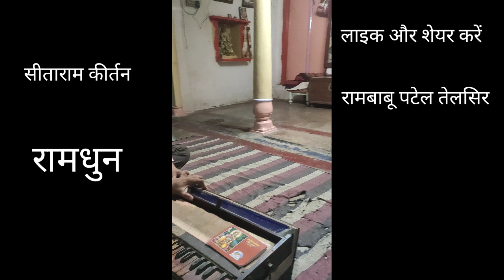हारमोनियम और गायकी सीखना हैं तो गाने से मत डरिए शुरुआत में अच्छा नहीं होगा सीताराम कीर्तन रामधुन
rambabu patel telsir harmonium